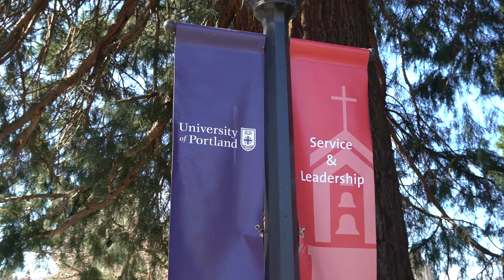Pamplin Professional Preparation (P4) at the University of Portland